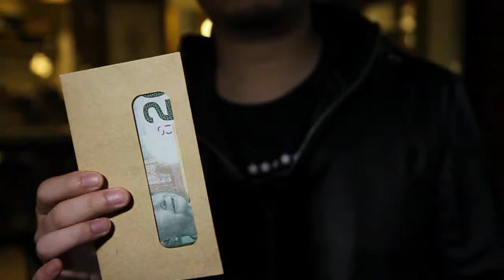Cash In by Will Tsai and SM Productionzs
Imagine you can produce real money in spectator's hands. Your spectator not only sees the money appear, but FEELS the money appear as well. Directly from Will Tsai's working repertoire.

Coin from ear has been a classic of magic. Imagine producing a stack of bills in people's hands. And you can spend the cash right away. Don't just do the magic, live it. Magic, is a life style.

Why Cash In'

1. Very Easy to do
2. Everything is examinable, envelope and money
3. Angle Proof, perform surrounded

When people feel the money appear in their bare hands, the reaction is MASSIVE.

Perform Cash In as an effect, or right before you pay and shop. Cash In is built to amaze!

Prop included ...